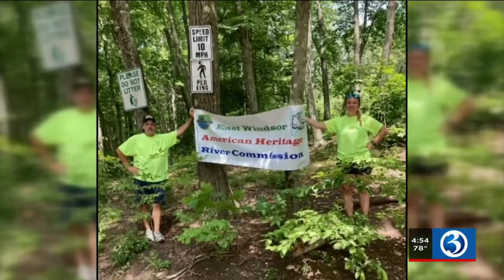Bright Spot: Rubber ducks, cardboard boats make a splash in East Windsor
Two unique events played out on the river in East Windsor for two good causes in the community.